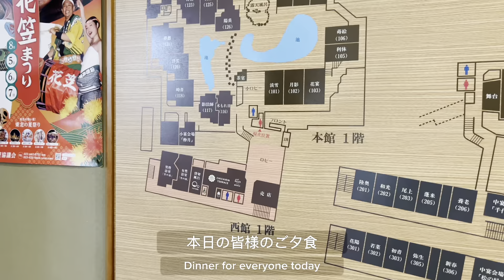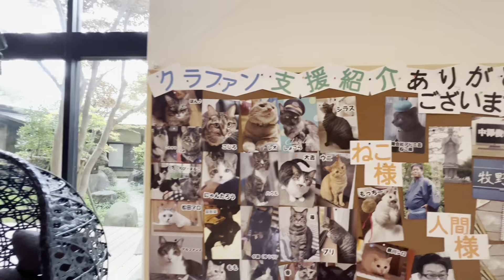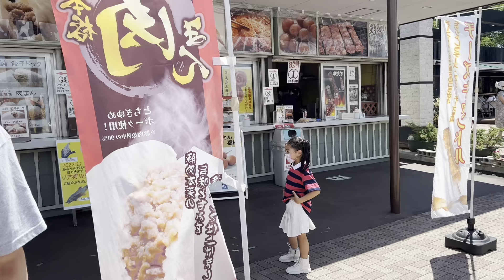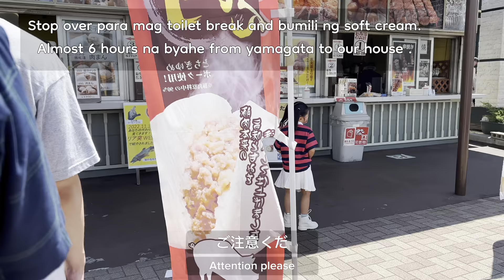GINZAN ONSEN & AZUMA-SO ONSEN | JAPAN | RiiiCHAN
Music from ⬇️
♪ Marshmallow (Prod. by Lukrembo)